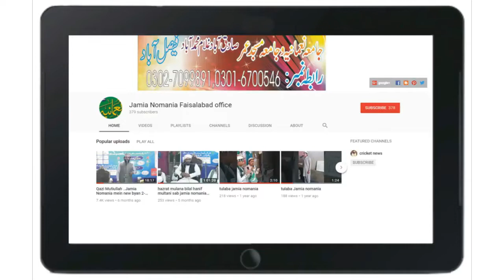Mufti Mohammad Tayyab Sahib I New Bayan ,Hafiz Noman Tahir new kalam ..Jamia Nomania FSD #2